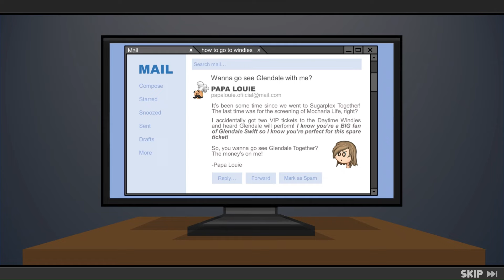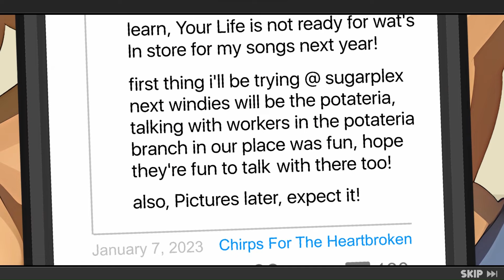Papa's Potateria Deluxe | Full Official Intro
Ah, fries! A wingeria side! A cheeeseria staple! A movie snack! Papa Louie walks into Starlight City's largest Sugarplex Theater suggesting a change of pace for its movie snacks. His suggestion? Fries on steroids, and actual buffalo wings! Enter the movie screens! Papa's Potateria is coming to a Sugarplex Theater near you!

The music is an original composition created in LMMS, and it is intended for use in future Papa's Potateria videos. Feel free to use without credit, though!

Full Credit to Matt and Tony, our amazing Flipline Gamedevs that made all our Papa's games possible. Many of the objects in the video are made by them, while master added my sprinkle of pixie dust by creating objects that he can call his own; ahem, the logo!